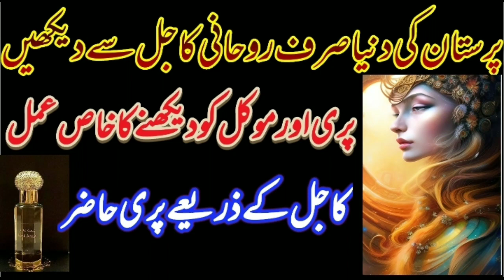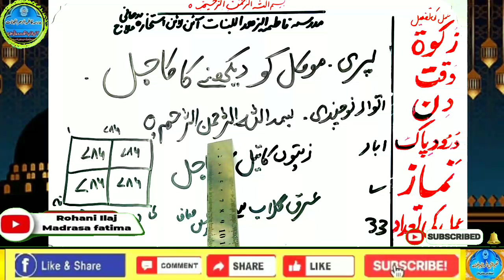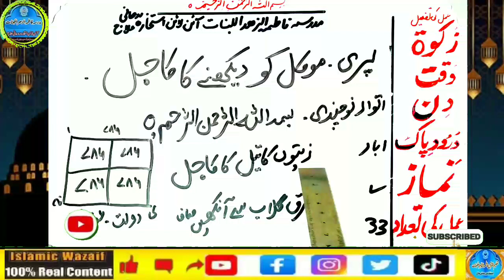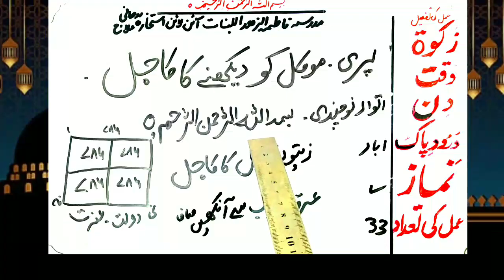Amir hone ka wazifa, daulat ka wazifa, rizq ka wazifa, wazifa for money, jab, pari, mokil ka amal